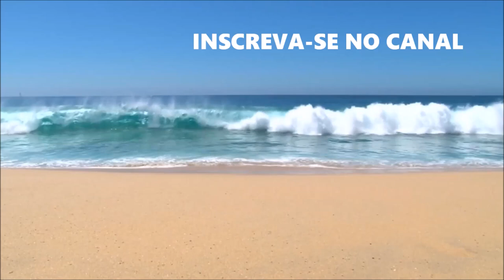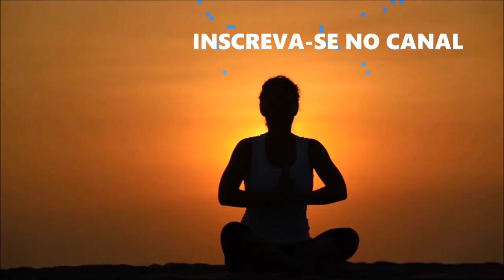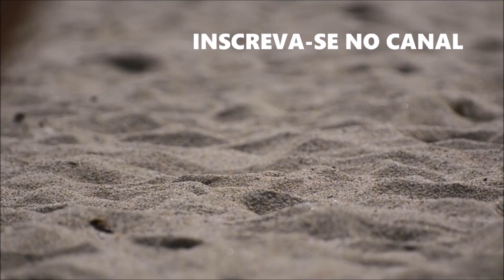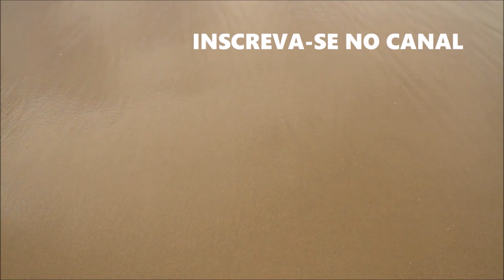Especial Final de Ano: Por que é Importante a limpar o Lixo Espiritual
Michele Vernier

Programas que uso:
▶ Moviemaker

Equipamentos que uso:
▶ Camera: Iphone 6
▶ Microfone: Kit Microfone Lapela + Adaptador Celular Smartphone Youtuber
▶ Iluminação: 2 lampadas de 45W / 5500K